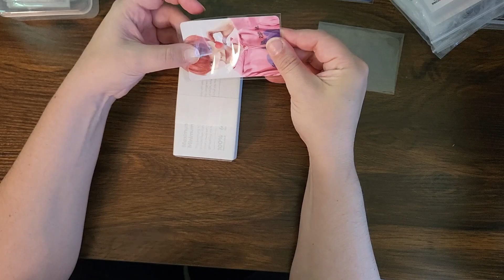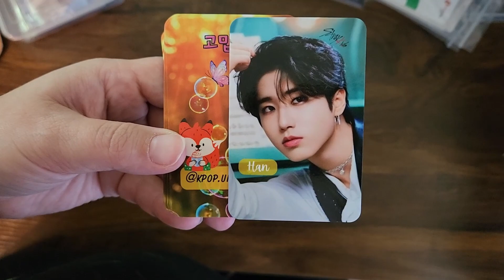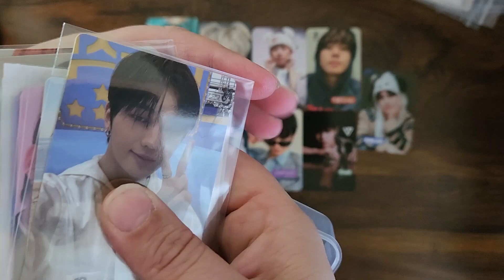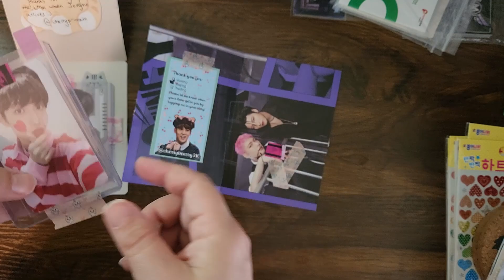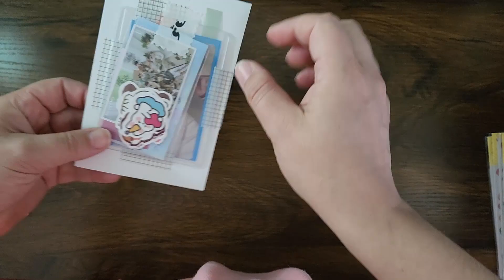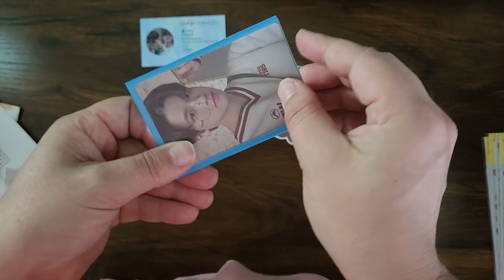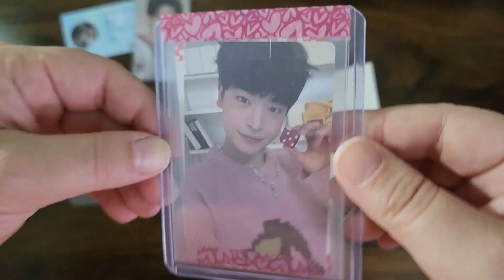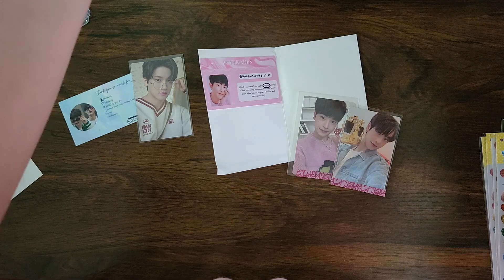Kpop Photocard Haul Opening Moo Cards and xikers Mostly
I wanted to show off my Moo Cards, they came out so cute!

A few trade and purchases, Mostly xikers, maybe Ateez. Not really a haul but sort of.

Current status on being scammed out of money also addressed.